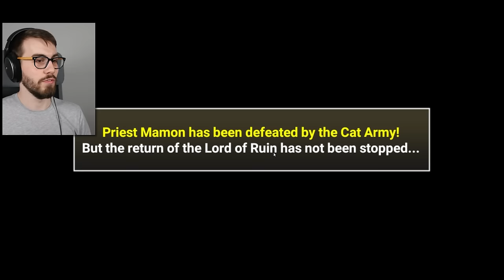Completing the HARDEST Aku Realm Stages! (Battle Cats)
Priest Mamon has gotten stronger AND he brought a new enemy with him...